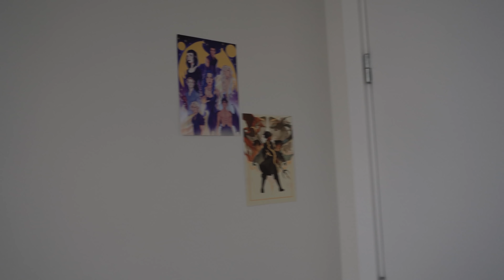Moving Into My FIRST Apartment! (+ Finished Apartment Tour)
I can't believe I finally have my own apartment!! It was a lengthy process from deciding to move to finally being sorted, but the chaos of this vlog covers all of that!

CHAPTERS
00:00 Finding the Flat
15:34 Getting the Keys & Empty Apartment Tour
18:06 Setting up the Christmas Tree
19:22 Packing & Moving
30:49 Final Thoughts
32:43 Finished Apartment Tour